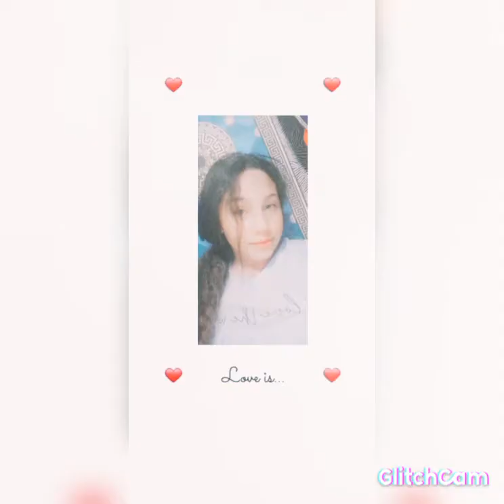Nikitöl jázminak szendröbe